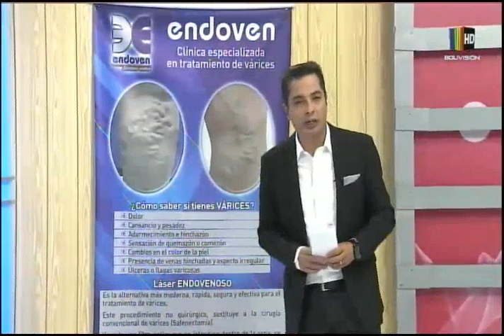Doña Marcelina recibe tratamiento de várices gracias a Endoven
En un completo informe de ''Al Día'' le mostramos en detalle cómo los médicos profesionales de Endoven realizan un tratamiento de várices a doña Marcelina. Ellos nos explican cómo se lleva a cabo este procedimiento.